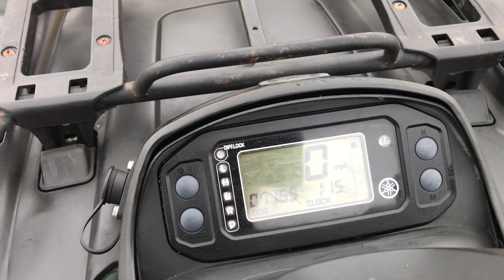2003 Yamaha Grizzly 660 4x4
For Sale 2003 Yamaha Grizzly 660 Automatic (with wet clutch so no belt slippage). Has Electronic 4x4 with Diff Lock, Winch, Independent Suspension, Nice Shape for it’s age, has a couple scratches and a rip in the seat. Runs and Drives Great, has 7100 Miles on it. Only $4299